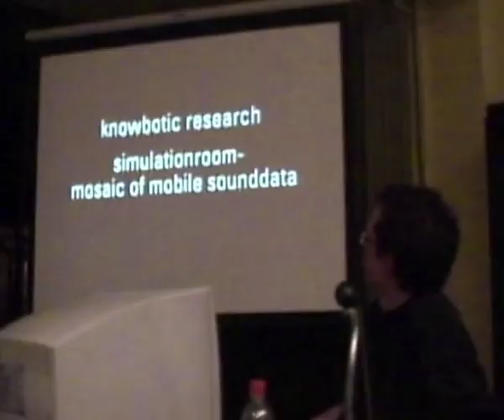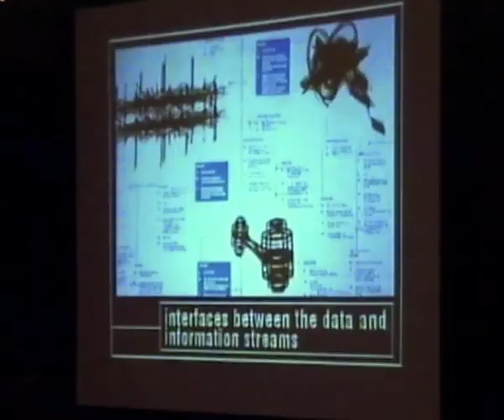SRBIJA.NET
Seminar "UMREZAVANjE" + Radionica za menadzere u kulturi. Gost seminara: Andreas Brokman (Andreas Broeckmann)

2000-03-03